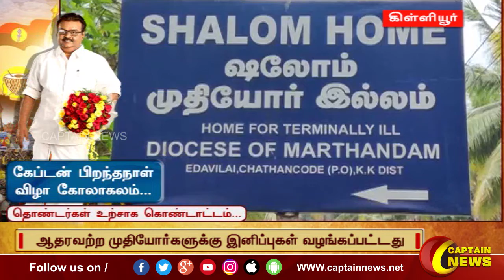கிள்ளியூர் | தேமுதிக தலைவர் கேப்டனின் பிறந்தநாள் கொண்டாட்டம்.